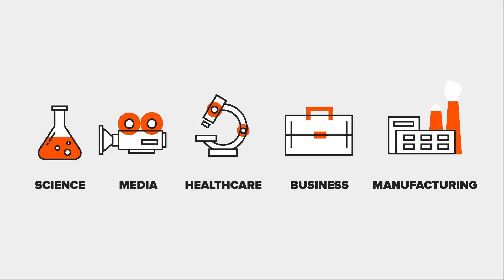Data Platform for Modern Analytics - Turn Your Data into Insights Faster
Watch this short video to learn about unstructured data and why this type of data is growing.  Also, learn about the new data platform for modern analytics.  FlashBlade is an elastic scale-out storage solution that is purpose-built for managing your unstructured data workloads.  Gain faster performance and turn your data into insights that will help your organization accelerate time to value faster.